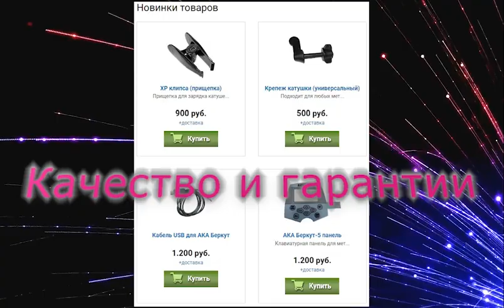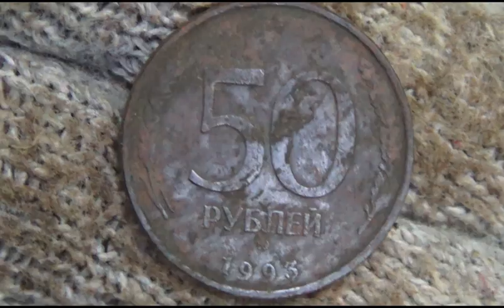Поиск в лесу! основы кладоискательства!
- Магазин металлоискателей и всего, что нужно для копа! Консультация. Опыт более 10 лет.
Группа во ВК
Приметы селища, на что нужно обратить внимание при поиске в лесу. Поиск монет и артефактов в лесу.
Г